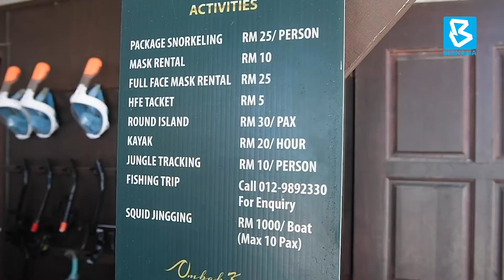PULAU KAPAS, KEMBALI BERNAFAS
Langkah kerajaan menggalakkan pelancongan domestik sepanjang tempoh Perintah Kawalan Pergerakan Pemulihan (PKPP) nyata memberi 1,001 rahmat kepada pemain industri pelancongan di Terengganu terutama di kawasan pulau peranginan.

Manakan tidak, kedatangan pelancong meningkat mendadak selepas sekian lama 'berkurung' di rumah dan PKPP bagaikan memberi 'talian hayat' untuk pemain industri pelancongan kembali 'bernafas' dan menjalankan perniagaan seperti biasa.